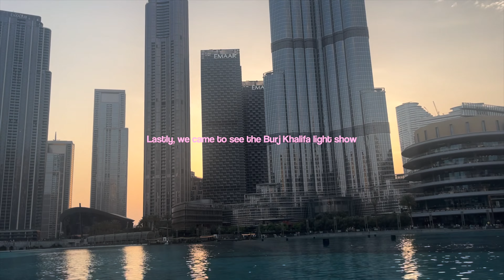DUBAI VLOG☀️ Shopping at the Dubai Mall, Burj Khalifa + Ladurée & Dubai aquarium!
Hey everyone🥰in todays video i am back with a summery vlog for you all, in Dubai! Shopping in the Dubai Mall, watching the light show at the Burj Khalifa, foods & Dubai activities. This video is part one! I really hope you all enjoy watching todays video.

SOCIALS:
♡ Age: 16
♡ Height: 5'8
♡ Camera: Sony ZV-E10
♡ Editing Software: Final Cut Pro X
♡ Sub Count: 1,744

Thematic audios used:
All other audio music is from Epidemic sounds:)
wow you made it down here, ily:)l